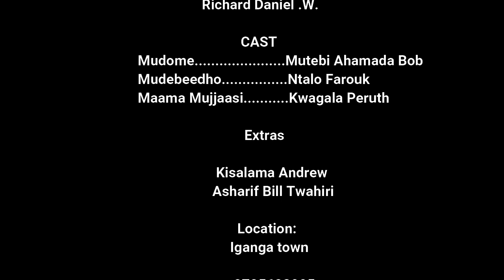Kasolo comedy 🤣 (episode 28) @elite films International